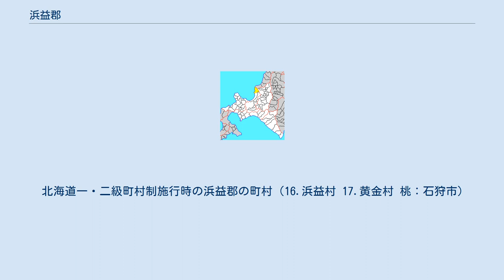浜益郡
北海道浜益郡の位置（黄：明治期） 浜益郡（はまますぐん）は、北海道（石狩国）石狩支庁管内にあった郡。
 1879年（明治12年）に行政区画として発足した当時の郡域は、石狩市の一部（浜益区）にあたる。
 浜益はもともと「はまましけ」と読んだ。
江戸時代の浜益郡域は西蝦夷地に属し、当初松前藩によって開かれたマシケ場所に含まれたが後にハママシケ場所として分立した。
陸上交通は、渡島国から天塩国増毛郡へ至る道（国道231号の前身）の途上となっており、岩内在住の柳川善蔵が開いたと伝わる1里半（5.9km）余の送毛山道（オクリキ山道）や、安政4年（寛政8年との資料もある）浜益、増毛の両場所請負人伊達林右衛門が自費を投じ浜益から北の天塩国増毛郡に至る9里（35.3km）余の道･増毛山道が開削されている。
この他、増毛山道よりも海側に開削年不詳であるが浜益郡の千代志別と天塩国増毛郡雄冬を結ぶ雄冬山道（雄冬山道は岩老まで海岸を進み、そこから山に入って増毛山道に合流）も存在した。
 江戸時代後期になると文化4年国防上の理由から浜益郡域は天領とされたが、文政4年には一旦松前藩領に復した。
天保年間には浜益神社の前身の稲荷神社（現在の浜益高校校庭に所在）が創建されている。
安政元年、ハママシケ運上家のホンクンベツ番屋番人、今伊六が後に稲荷神社（後の浜益村大字群別村に所在）となる伊六稲荷を奉斎。
安政2年浜益郡域は再び天領となり庄内藩が陣屋を築城して警固を行い、同6年の6藩分領以降は庄内藩領となっていた。
文久2年12月庄内藩が設けた川下の陣屋内に八幡神社が建立される。
元治元年５月酒井玄藩が大心寺を建立する。
戊辰戦争（箱館戦争）終結直後の1869年、大宝律令の国郡里制を踏襲して浜益郡が置かれた。
 北海道一・二級町村制施行時の浜益郡の町村（16.浜益村 17.黄金村 桃：石狩市）